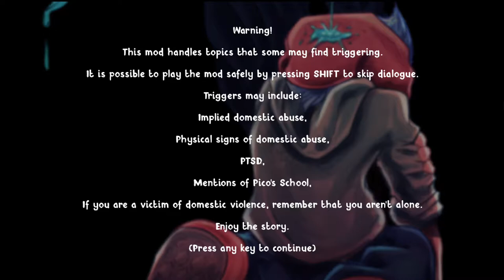Friday Night Funkin' Soft (V1) - Chapter 4: Mother Knows Best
Chapter 4: Mother Knows Best
While in the middle of a stressful conversation, our two boys are swept up from the streets faster than light.

0:00 Warning
0:19 Menu
0:23 Dialogue 1
1:26 High
3:15 Dialogue 2
4:12 M.I.LF
6:18 Dialogue 3
7:13 Spotlight
9:13 Dialogue 4